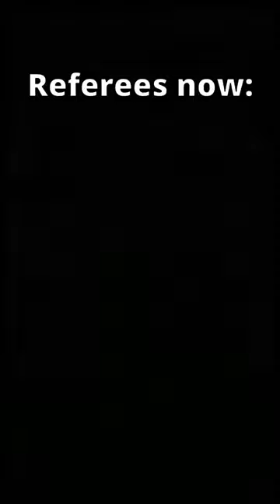pierluigi collina edit